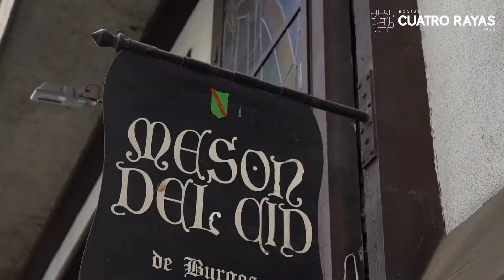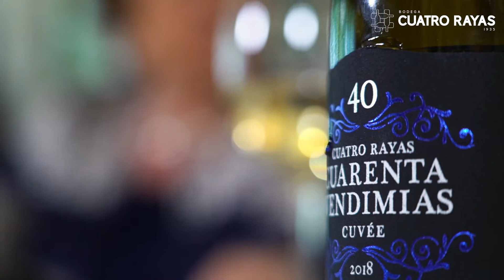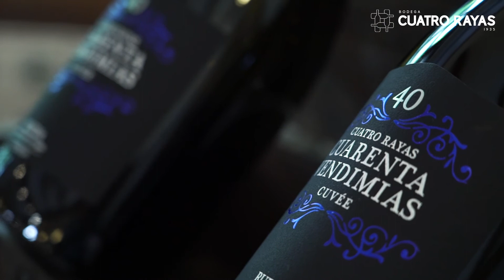Javier Pérez Andrés hablandodevino con Isabel Mijares en 'Las charlas del vino español'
Isabel Mijares, pionera del vino en España: ‘La uva verdejo es elegante
y estructurada, es un vino en el que siempre se puede confiar’

La enóloga Isabel Mijares −la primera mujer en obtener esta titulación en España− protagoniza la cuarta entrega de ‘Las charlas del vino español’

Mijares repasa junto a Javier Pérez Andrés su trayectoria y la situación actual del panorama del vino y asegura con firmeza que no hay límites para una mujer en el sector, “lo único que no puede hacer una mujer es pis contra la pared”

Tras las conversaciones con el periodista Carlos Delgado, el sumiller Custodio Zamarra y el periodista y escritor José Peñín en anteriores entregas de ‘Las charlas del vino español’, la protagonista del cuarto capítulo de este formato −que gira en torno al vino y su evolución en los últimos años− es una mujer que lo ha sido todo en el mundo de la enología: Isabel Mijares. El periodista Javier Pérez Andrés charla con ella en el restaurante Mesón del Cid de Madrid.

Isabel Mijares atesora uno de los currículos más extraordinarios del sector del vino español. Licenciada en enología en Burdeos, fue la primera mujer que apostó por un mundo entonces desconocido tras acabar sus estudios de Química. Su capacidad para comunicar, su inteligencia y su destreza en las relaciones humanas le han permitido granjearse el cariño del sector en muchos países. Ha recorrido los cinco continentes. Ha presidido asociaciones profesionales, consejos reguladores, congresos, foros internacionales… Y, entre todo ello, destaca su labor didáctica, tanto en las misiones realizadas en América en el campo de la investigación y la potenciación de la vitivinicultura, como en numerosos actos en los que siempre ha demostrado una especial capacidad para conectar con el público. Son ya célebres sus frases descriptivas en el mundo de la cata, donde siempre encuentra ejemplos originales, transgresores e ingeniosos.

Hoy, Isabel Mijares, sigue en plena actividad, viajando, participando en concursos, asesorando a bodegas y −sobre todo− representando a su país en multitud de foros y acontecimientos culturales y técnicos vinculados al mundo del vino. Por todo ello, este capítulo de ‘Las charlas del vino español’ supone casi un documento de la historia reciente de la enología y la viticultura en España.

Junto a Javier Pérez Andrés, Mijares repasa toda su trayectoria y analiza la situación actual en una conversación salpicada de anécdotas, curiosidades y datos de la historia del vino. En este sentido, destaca la verdejo como una de las uvas que da grandes vinos en la actualidad, asegurando que ‘la verdejo es elegante y estructurada, un vino en el que siempre se puede confiar’. Además, es rotunda cuando señala que la mujer no tiene límites en este sector: “lo único que no puede hacer una mujer es pis contra la pared”.

Fomento de la cultura vitivinícola
Capítulos de 30 minutos en los que se muestra la reunión de grandes prescriptores del vino en nuestro país con Javier Pérez Andrés, periodista especializado cuya trayectoria le ha situado como líder de opinión en la información de vino, turismo y gastronomía en Castilla y León. En estos encuentros, ponen en común sus opiniones, valores y criterios. Todo ello en una serie de conversaciones, que, por primera vez en España, generan un debate serio y cargado de conocimientos por parte de las voces más autorizadas del sector: periodistas, sumilleres y diferentes profesionales de reconocido prestigio. La iniciativa ‘Las charlas del vino español’ está patrocinada por Bodega Cuatro Rayas, referente de la DO Rueda. Con el vino de calidad como pilar fundamental, la bodega se centra con este nuevo formato en el conocimiento del sector vitivinícola de la mano de expertos.